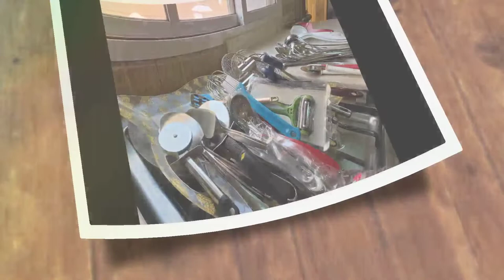OH KINABUHI SA POBRE ( ofw behind the scene)